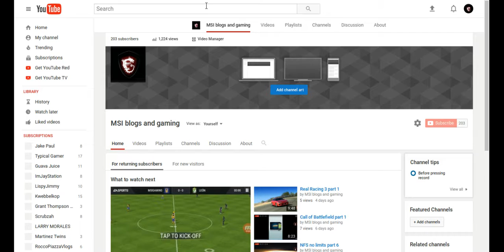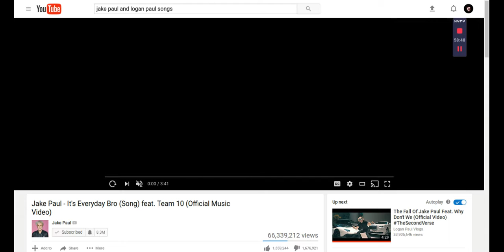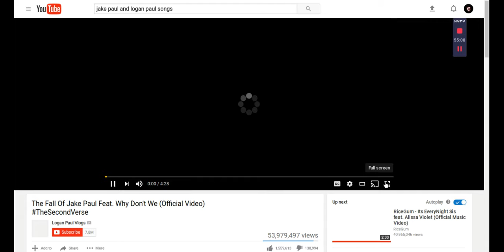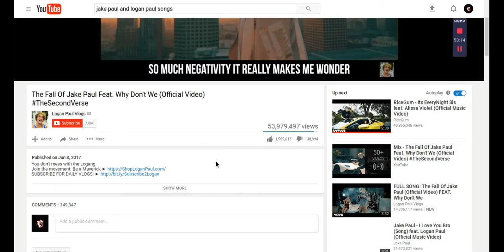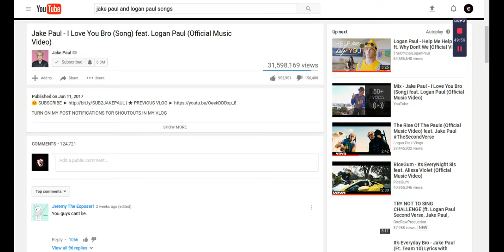Reacting to Logan and Jake Paul songs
shoutout to jose ontiveros for giving me this.